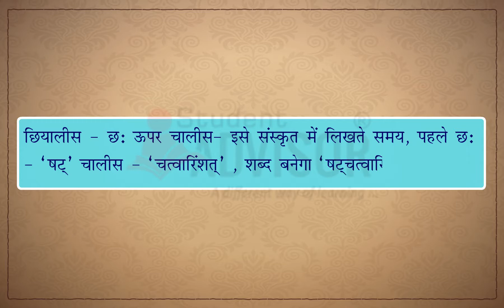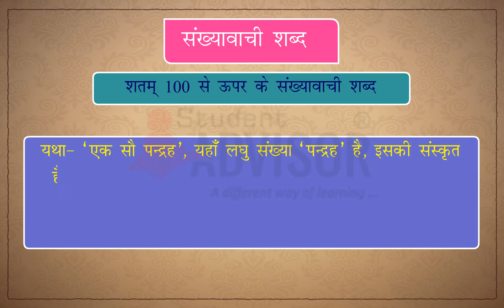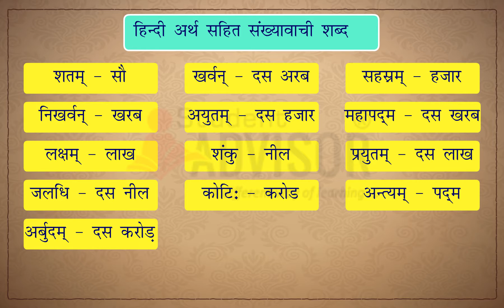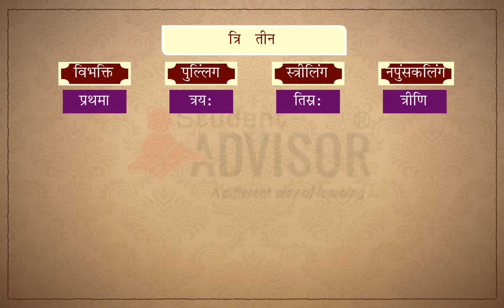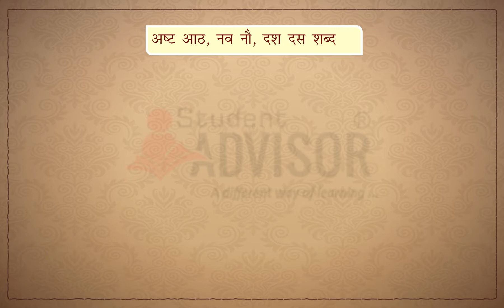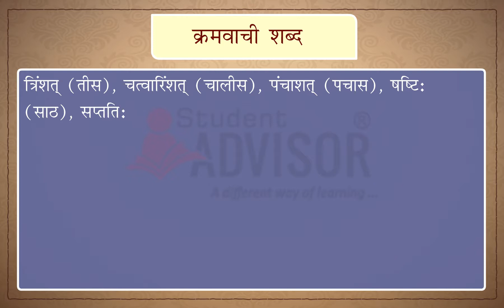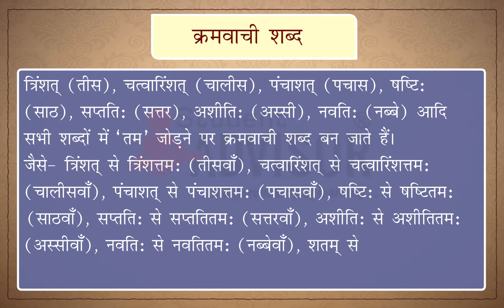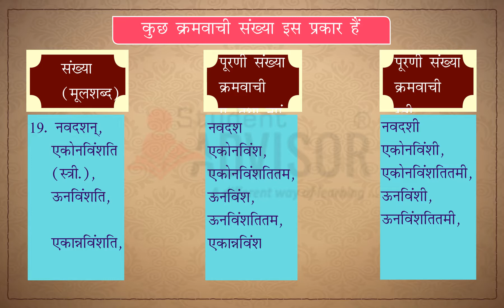Sanskrit Vyakran Class 8 - Sankhyavachak Shabd